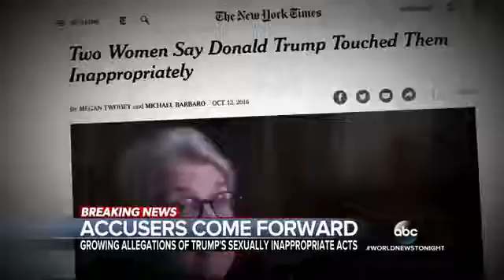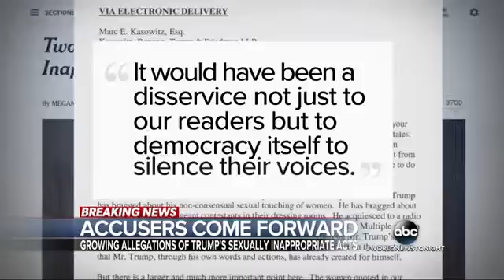Women Come Forward to Accuse Donald Trump of Sexual Assault